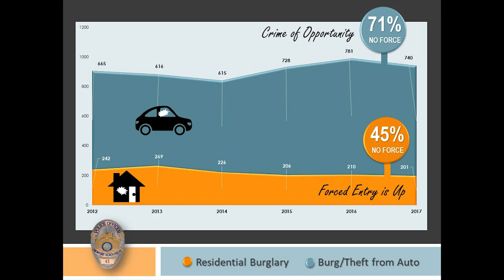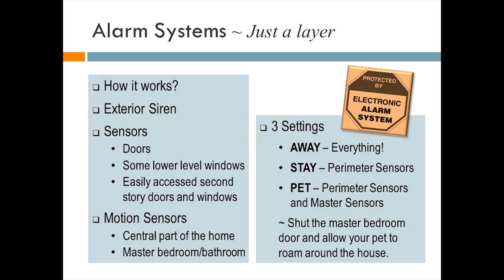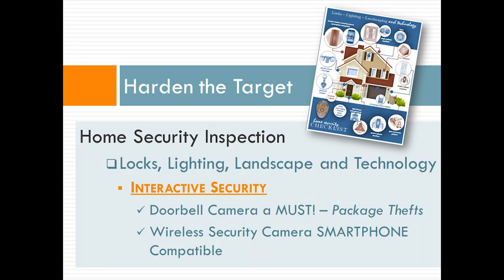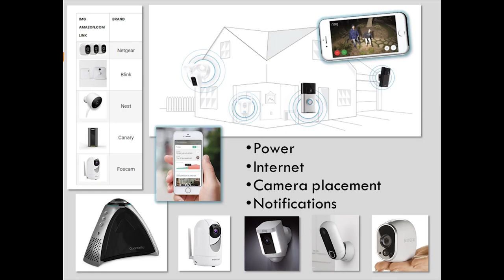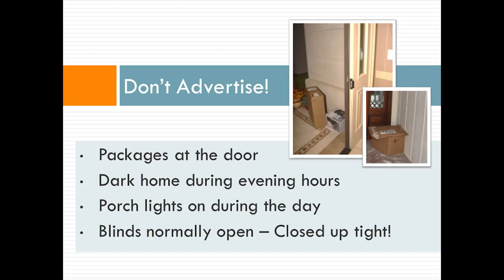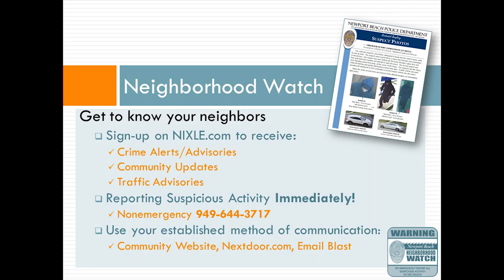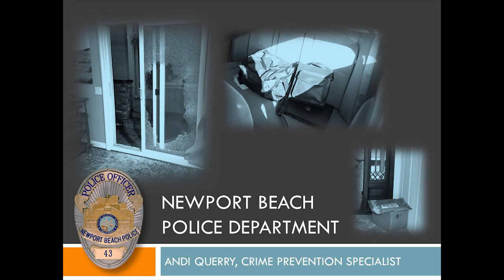Speak Up Newport - Crime Prevention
Speak Up Newport's discussion on crime prevention features speaker Andi Querry, crime prevention specialist, from the Newport Beach Police Department. Her discussion focuses on current crime trends as they relate to residential burglary as well as theft from cars.